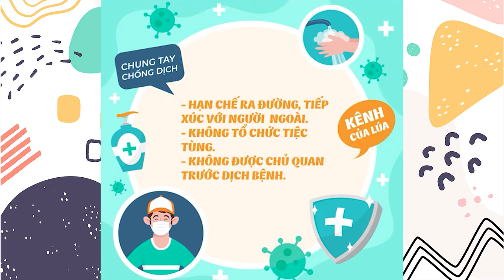9 Lời Khuyên Dinh Dưỡng Mùa Covid - Ở nhà vào Mùa Dịch thì phải làm gì?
Dưới đây là 9 Lời Khuyên Dinh Dưỡng Mùa Covid dành cho bạn, và những mẹo cho bạn ở nhà vào mùa dịch nhé!